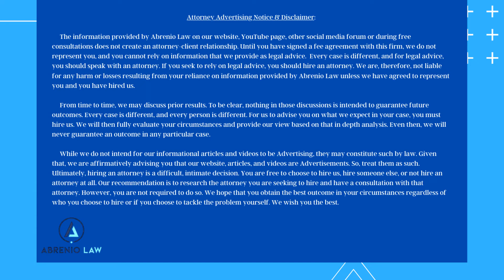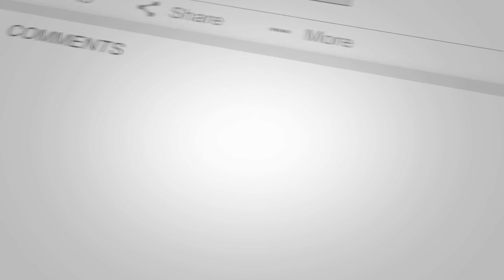Should you take an active role in the defendant’s traffic case in your Virginia car accident?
In this video, James Abrenio explains that he believes that you should take an active role in the defendant’s traffic case.  That’s because, as an injury victim, you may be a key witness in the case. And what happens in that case may matter in your Virginia personal injury claim.

By being active, James explains that he doesn’t mean to overwhelm the investigating officer in the case.  Simply, keep the lines of communication open. Let the officer know that you’re available, you want to see the case go forward, and that you’ll make yourself available when they need you.  Also, make sure to let them know that you want to be informed of case hearing dates and times.

James also provides additional suggestions about what you can do if law enforcement is being non-responsive.

Further, James explains that pushing for the “worst” outcome in the traffic case against the defendant isn’t necessarily the best thing for you.  Make sure to watch for more details.

Attorney Advertising Notice & Disclaimer: To the extent that any information provided on Abrenio Law’s website, social media accounts, YouTube channels or any other platform discusses prior results, such prior results do not guarantee a similar outcome in any other matter. Every case is unique to its own facts and, should a person become a client of Abrenio Law, we will need to provide our specific analysis on that case and the circumstances involved. Additionally, all information we provide to the public is for general information purposes only. No one should construe this information as legal advice for any individual case or situation. This information does not create an attorney-client relationship. Further, your receipt or view of such information does not constitute an attorney-client relationship. Ultimately, when facing a legal matter, we recommend that you consult an attorney directly to discuss your specific circumstances. Of course, that is always your choice to make.